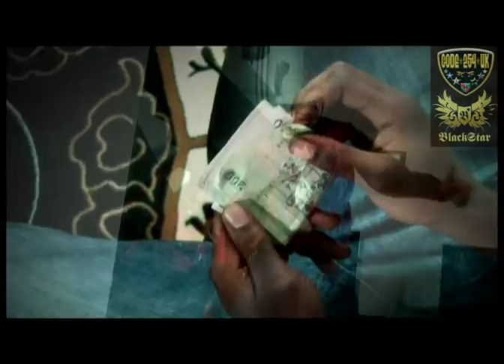Kapatikana HD -- Duex Vultures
CODE 254 UK